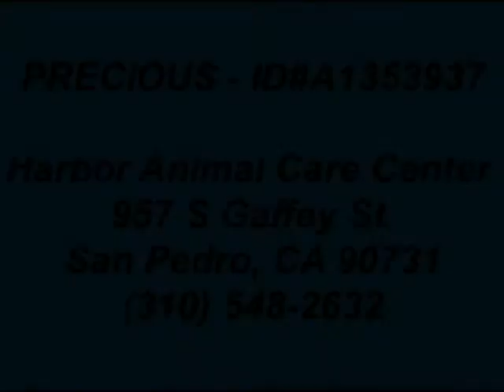PRECIOUS - ID#A1353937 (RESCUED)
**RESCUED** INCREDIBLY SWEET AND LOVING PITTIE!!
PRECIOUS - ID#A1353937 -- DOG FRIENDLY!!
HARBOR SHELTER - SAN PEDRO, CA (L.A. AREA)

Meet Precious! Precious is an amazingly lovable girl. She is dog friendly too!! This poor girl has obviously been overbred, and dumped in the overcrowded shelter. She is truly sweet, and desperately deserves a second chance in life.

My name is Precious and I am an unaltered female, black and white Pit Bull Terrier.
I have been at the shelter since Oct 26, 2012.